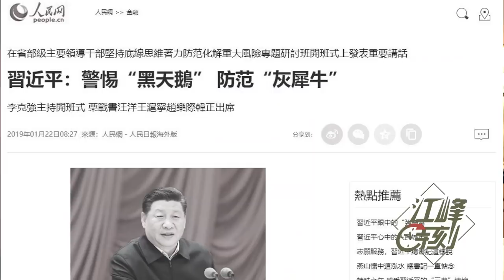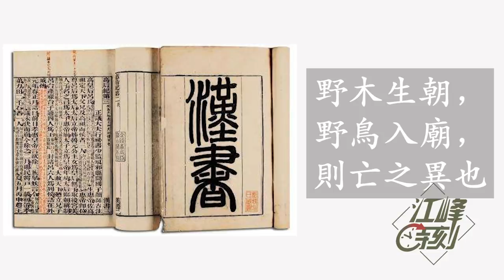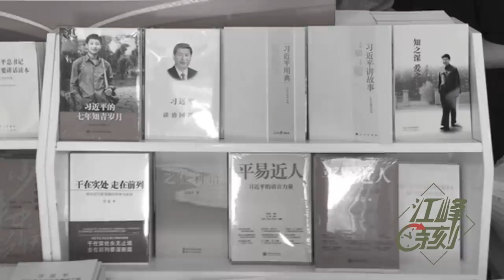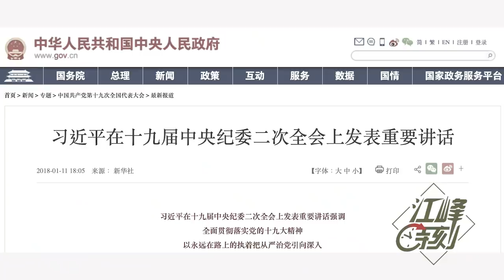习近平新书曝否定党内民主，一尊终身制不再遮掩；索罗斯批贝莱德讨好习中央，北京证交所真实目的在此；打击娱乐圈打烂香港竟是精打细算【江峰漫談20210910第371期】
✅江峰的其他平台👇
含三個欄目：
⭕️歷史上的今天：講出歷史真相，道出生命冷暖。
⭕️江峰漫談：蹭熱點，不蹭熱鬧；看新聞，更看門道。
⭕️川普推推推：通過推特總統，了解美國，了解正常人類秩序，一起為未來的中國尋找智慧和久違的神性。